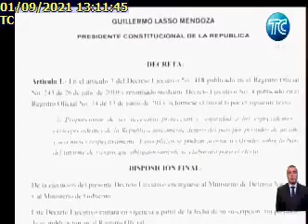SEGURIDAD A LOS EXPRESIDENTES01092021TC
EL PRESIDENTE GUILLERMO LASSO DISPUSO VIA DECRETO REFORMAR LOS TERMINOS EN LOS QUE SE BRINDAN PROTECCION Y SEGURIDAD A LOS EXPRESIDENTES